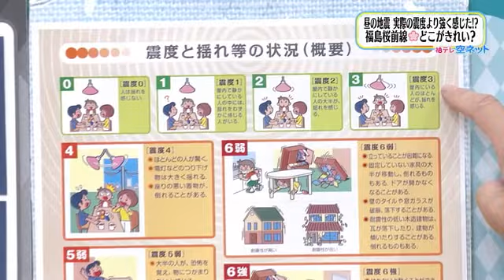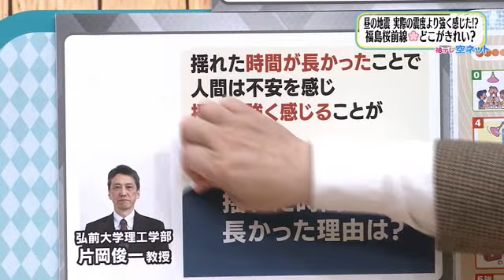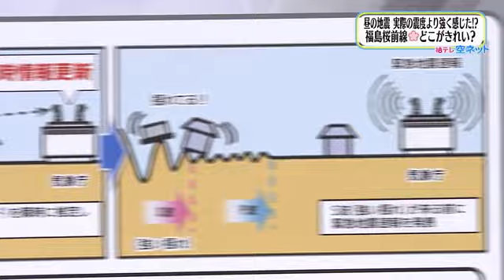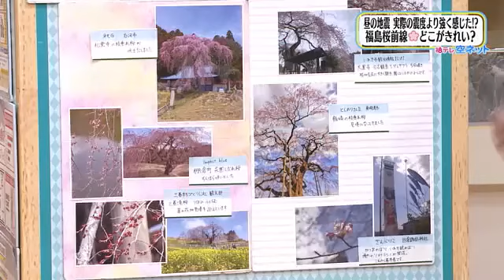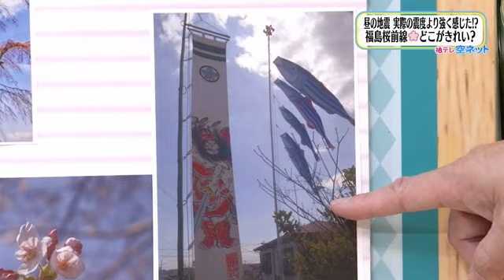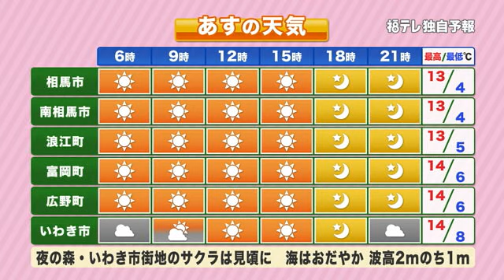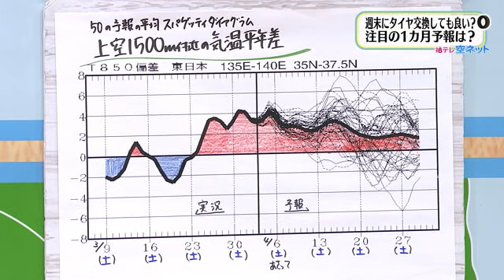【防災士でもある斎藤さんが地震の疑問に答えます！】福テレ空ネット（2024年4月4日放送）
2024年4月4日（木）の放送内容
00:00～03:21　昼の地震　実際の震度より強く感じた！
03:22～04:32　あんなに揺れたのに緊急地震速報が鳴らなかったのはなぜ？
04:33～06:28　みんなの桜前線
06:29～07:38　お天気ことわざ「春の夕方 風がなくなり肌寒いと 翌朝晩霜」（浪江町）
07:03～08:25　福島県5エリア4月5日の天気
08:26～10:27　タイヤ交換はしてもいい？？